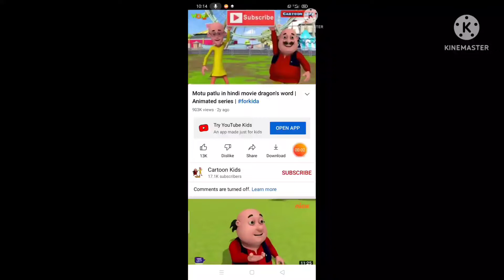Aaj Gungun raste per tahal rahi hai aur didi ko dant rahi hai